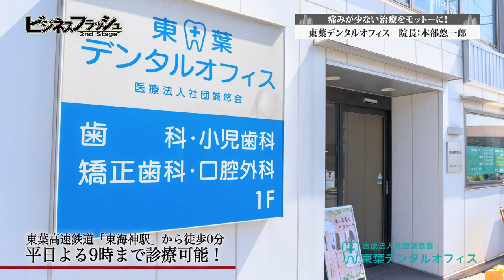ビジネスフラッシュ 2ndStage～企業が輝くとき～（東葉デンタルオフィス）